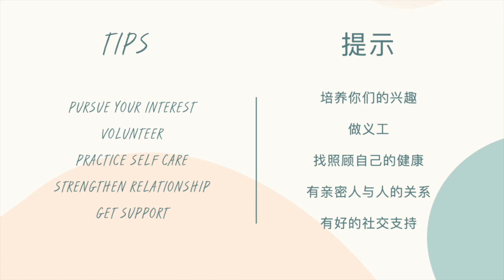Thursdays with the Experts! (GYM Transformation Online) - 15th April 2021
Welcome to Thursdays with the Experts! Let's learn isolation and loneliness :)

欢迎来到我们星期四专谈！让我们谈谈寂寞和孤独的问题 :)